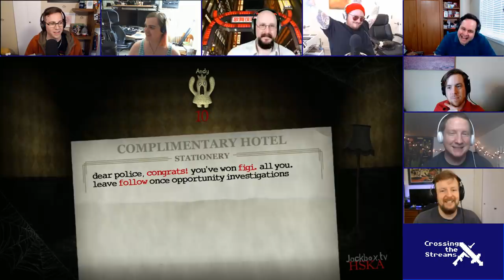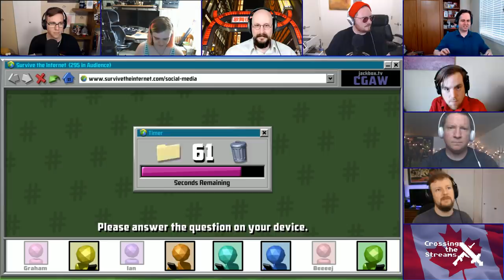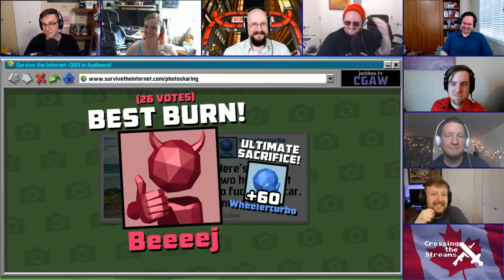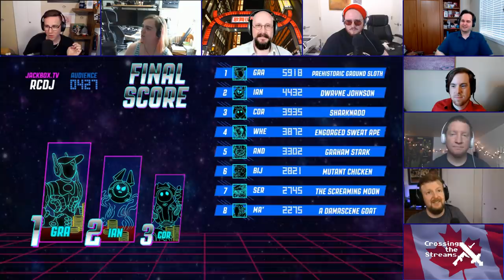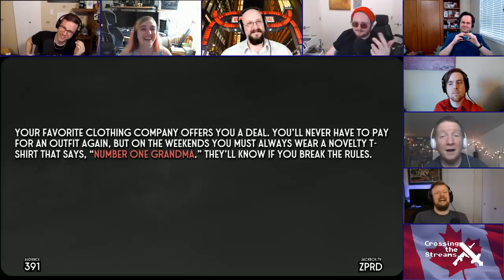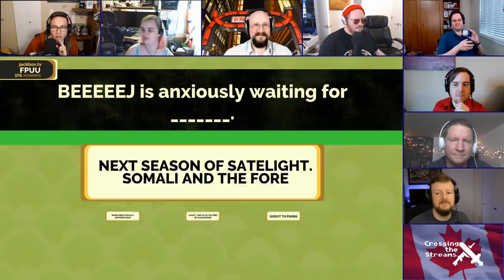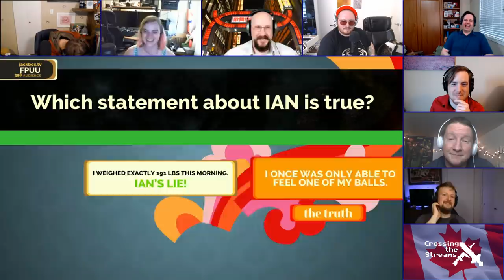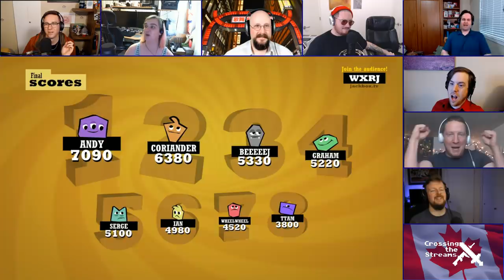Jackbox Party Pack || Crossing the Streams